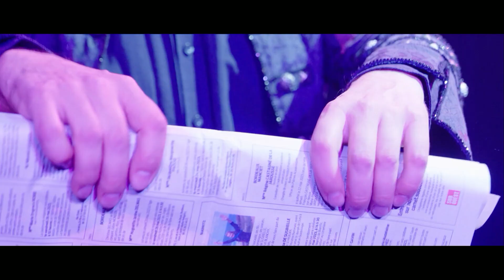"L'assistante" Duo Etincelle de la Compagnie AbacArt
Lui, grand magicien célèbre, se préoccupe uniquement de son art sans presque aucune considération pour son assistante. Il la pense même quelque peu stupide au point de ne lui donner pratiquement aucune place dans son spectacle. Il ne sait rien d’elle, même pas qu’elle possède des talents insoupçonnés d’artiste de cirque. Mais le vent tourne, la complicité s’installe et le jeu prend une nouvelle dimension.

Équipe artistique : Artistes professionnels de classe mondiale, le Duo Étincelle se produit régulièrement sur les plus grandes scènes d’Europe et dans de nombreux cabarets.